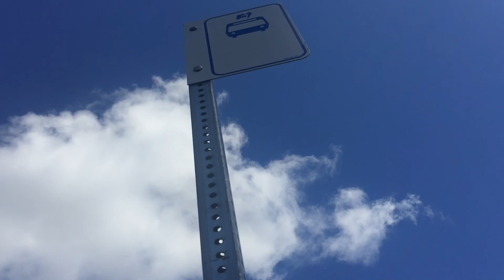keep it moving forward.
if I'm looking back I'm gonna cry.
this song is not about a girl - chet faker & flume